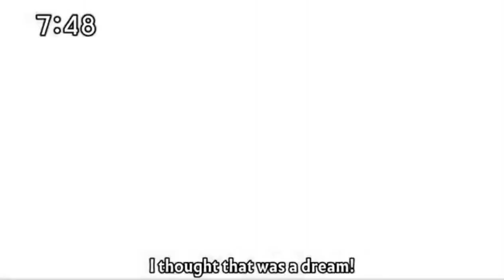Doubutsu Sentai Zyuohger: 2 Humans with 4 Zyumans (Animals) henshin (Morphed)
Ep. 43: The Witnesses of Christmas
クリスマスの目撃者